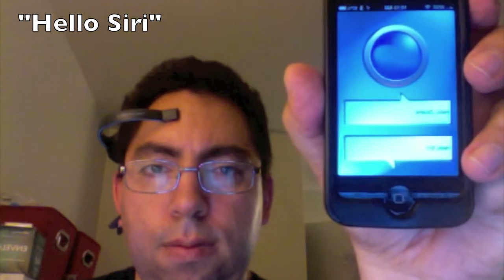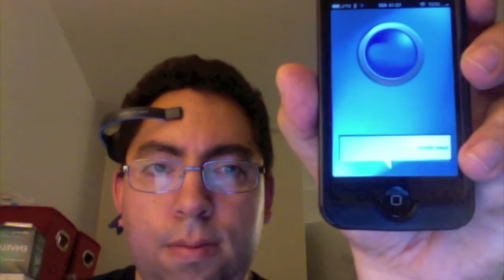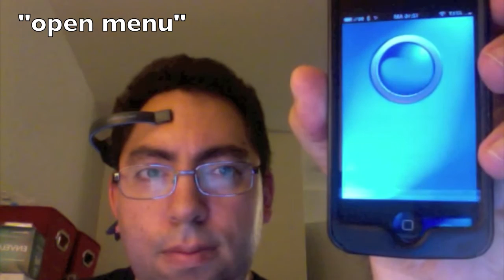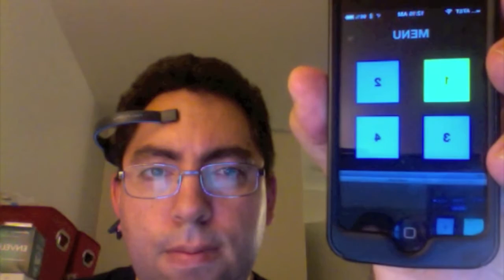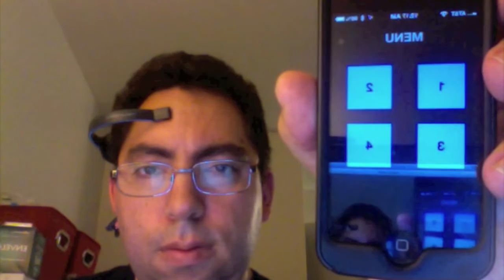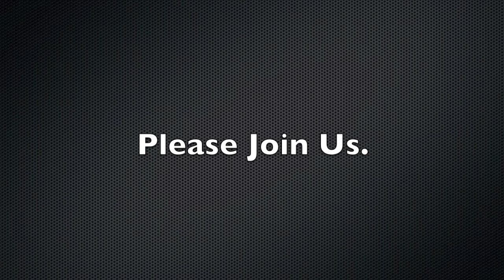MindGear - Mind-Controlled iPhone Siri - Using brainwaves and custom offline Siri API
Hello again, my name is Duane Cash. I am an iOS developer working on a project to produce a mind-controlled virtual assistant on the iPhone called MindGear.

Using a brainwave-reading device and a custom offline Siri API, I am controlling a variety of features on the iPhone. After an initial introduction with Siri, I am able to open and close a menu, select items in the menu, play a video, call a contact, play and stop music, and open and close a map.

The EEG headset allows me to use mental commands to perform these functions by interpreting the brainwave patterns into actions to be performed on the smartphone. This is only the beginning. The MindGear software will take advantage of this technology to change the way we interact with our devices. The amazing software suite will expand tremendously in the near future to take advantage of every important feature in the iPhone.

Just think...If you could control your iPhone or intelligent personal assistant with your mind, what would you make it do?

By harnessing the power of the brain, MindGear will unlock a deeper cognitive integration with your smartphone.

(PLEASE NOTE: This is an independent project of my own that is not connected with any projects that I am working on at my work.)